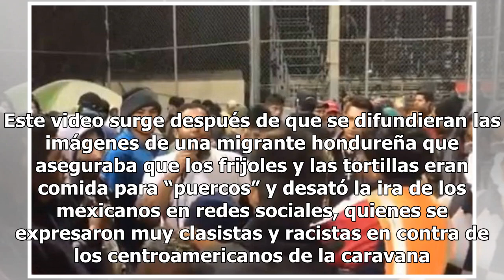[Video] Con el corazón en la mano, migrantes hondureños agradecen hospitalidad mexicana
En un video un grupo de migrantes hondureños agradecen al nuestro país por toda la hospitalidad y ayuda que el gobierno mexicano les brindó a su paso por aquí. En las imágenes de agradecimiento el colectivo hondureño agradece a las personas que donaron ropa, zapatos, comida, medicamentos y juguetes.